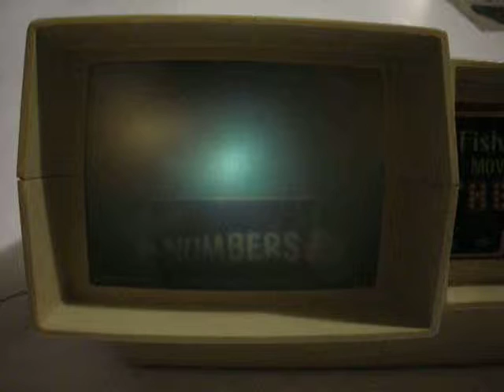Fisher Price Movie Viewer Theater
Vintage Fisher Price Movie Viewer Theater demonstration. Available on eBay.

Mosley Discounts